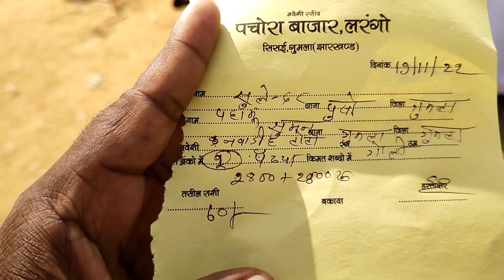Larngo Bazaar Ghaghra | लरंगो बाजार घाघरा | Village Tribal Market Ghaghra Jharkhand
¤ Bero Bazaar
¤ Bero tribal Bazar
¤ Gumla Bazar
¤ Lohardaga Bazar
¤ Khunti market
¤ Ratu Road market
¤ village Market
¤ village Bazar
¤ village food
¤ village life style
¤ Bazaar
¤ Mane Road Market
¤ Upper Bazaar Market
¤ Tapkara Bazar
¤ Namkum Bazar
¤ Morabadi Bazaar Market
¤ Jamshedpur Market
¤ Bihar Market
¤ patratu Market
¤ Durwa Market
¤ Jharkhand biggest wholesale Market
¤ Jharkhand Market
¤ Ranchi market
¤ Ranchi Bazar
¤ Jharkhand Bazar
¤ Namkum Bazar
¤ Nagri Bazar
¤ Baro Bazar
¤ ormanjhi Bazar
¤ Duranda Bazaar
¤ Morabadi Bazaar
¤ Ratu Road Market
¤ Bahu bajar
¤ main road market
¤ upper Bazaar Market
¤ ranchi biggest market
¤ Duranda Market
¤ Durwa market
¤ Tapkara Bazaar
¤ Torpa Bazar
¤ Chainpur Bazar
¤ Gumla Bazar
¤ Lohardaga Bazar
¤ Netarhat Bazar
¤ ratu Bazar
¤ Mukmundro Market
¤ Market
¤ Bazar
¤ kisan
¤ latehar Market
¤ Gumla Bazar market
¤ Gumla market
¤ local Bazaar
¤ fruits market
¤ Ranchi market
¤ Ranchi Bazar
¤ Simdaga Bazaar
¤ khunti Market
¤ Jharkhand wholesale Market
¤ Ranchi Wholesale Market
¤ Jharkhand biggest market
¤ Jharkhand Market review

My Instagram I'd  :

♦Friends must be comments which video ⌚👀🎥

 Please freind support like

  《《《  "  PLEASE  FREINDS "🙏🙏 》》》》

PLZZZZ SUPPORT FRIEND 🙏🙏🙏
FROM  : GUMLAI JHARKHAND
NX VLOG

PLEASE FREIND SUPPORT 🙏